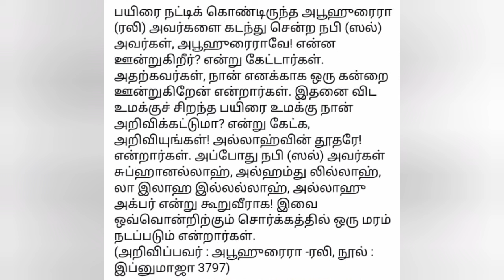இந்த 4 திக்ருகள் ஒரே இரவில் உங்கள் தலையெழுத்தையே மாற்றி விடும் இன்ஷா அல்லாஹ்